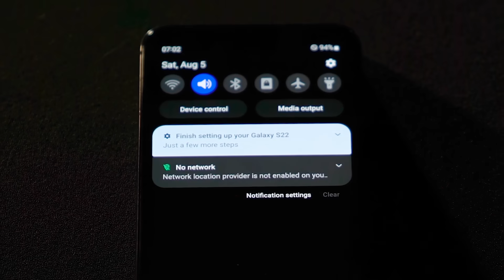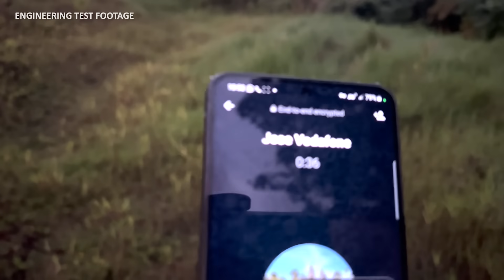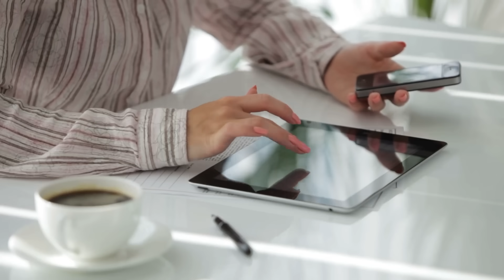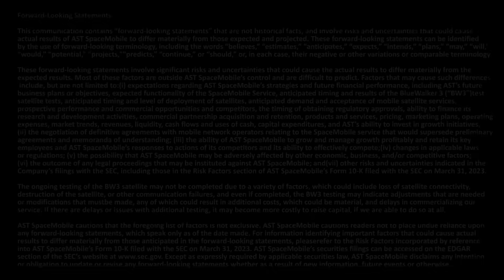First-Ever 5G Connectivity from Space to Everyday Smartphones Achieved by AST SpaceMobile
Using the BlueWalker 3 test satellite and its 693-square-foot array — the largest such commercial telecommunications array in low Earth orbit — engineers at AST SpaceMobile made history on September 8, 2023, by demonstrating the first-ever 5G cellular connectivity from space directly to everyday smartphones. The company proved the feat using AT&T cellular spectrum in Maui, Hawaii, to make a voice call to Vodafone in Madrid, Spain. The call was facilitated by Nokia's network core. The company also recently achieved other firsts in space-based cellular broadband, an industry it pioneered: voice calls, 4G data downloads of more than 14 Mbps, and 4G video calls.

AST SpaceMobile is building the first and only global cellular broadband network in space to operate directly with standard, unmodified mobile devices. Our engineers and space scientists are on a mission to eliminate the connectivity gaps faced by today’s five billion mobile subscribers and finally bring broadband to the billions who remain unconnected.